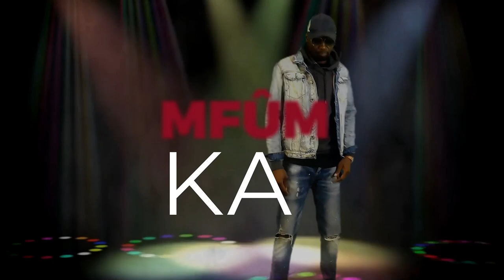ON AVANCE CALMEMENT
EKAYPRODUCTIONZ